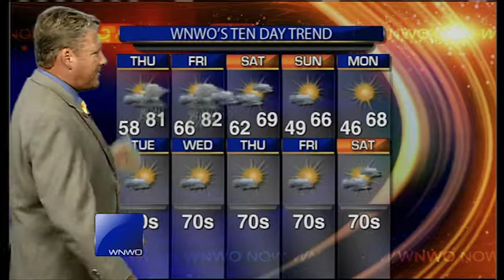Shorts, flip-flops & umbrella today into lower 80's with scattered showers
Bring out the shorts, flip-flops & umbrella today in the lower 80's w/ scattered thunder showrrs Thursday and Friday. We'll see highs in the mid & upper 60s this weekend.